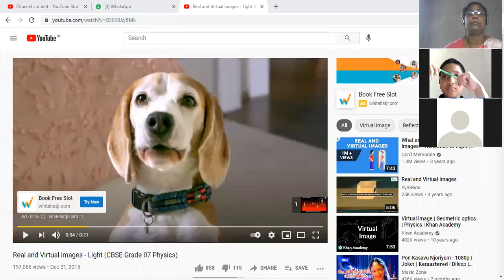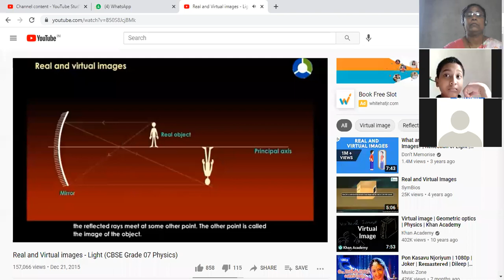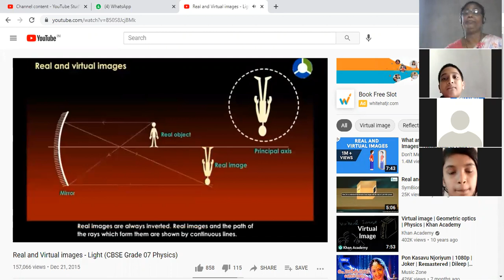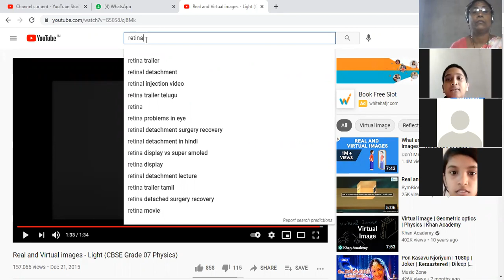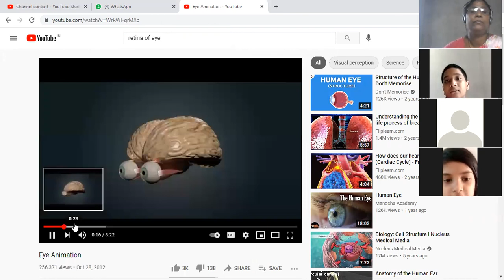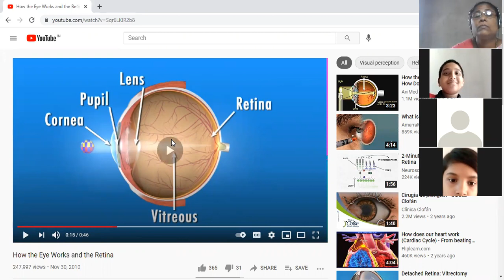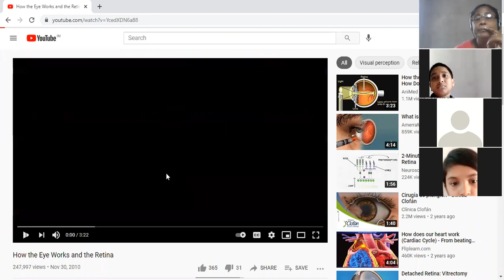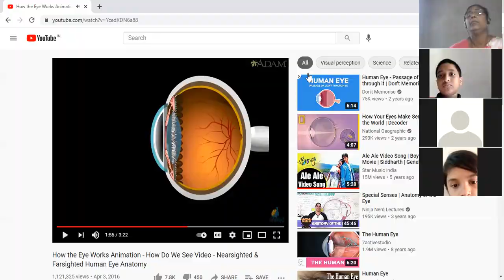CLASS 7 SCIENCE PART I 18 MARCH 2021